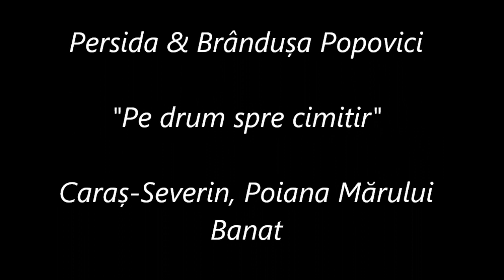Pe drum spre cimitir / Funeral procession ritual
"Pe drum spre cimitir" performed by Persida & Brândușa Popovici. Romanian traditional funeral procession ritual from Banat, Caraș-Severin area, Poiana Mărului village. Field recording from 1937.